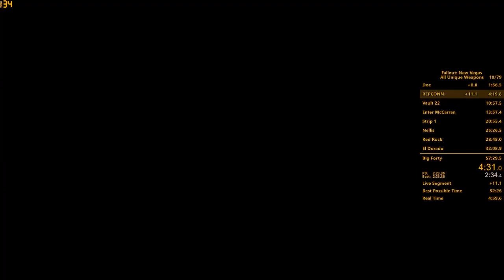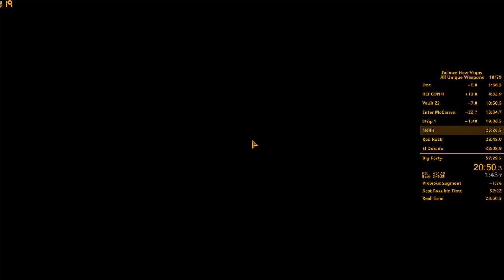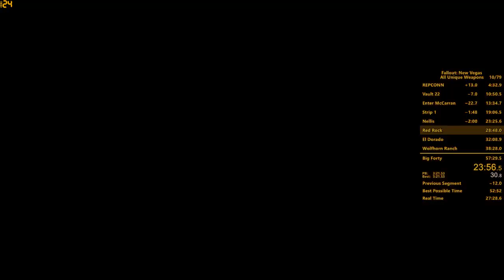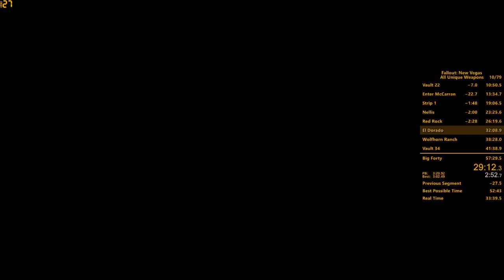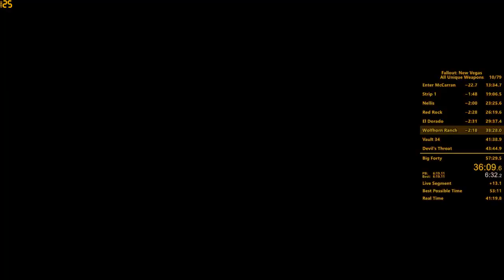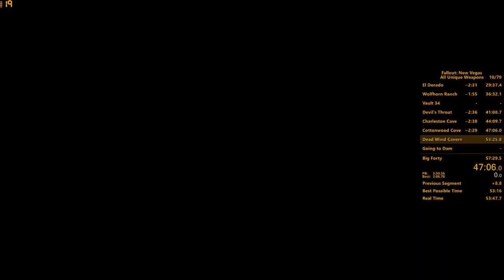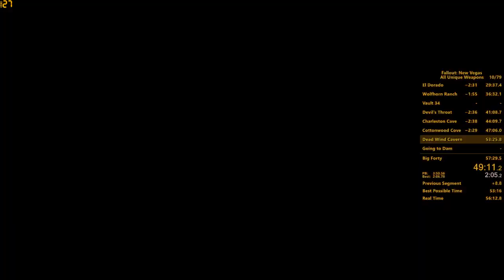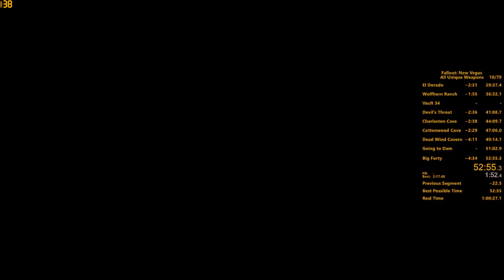Fallout: New Vegas 'All Unique Weapons' Speedrun in 52:55 (Without Loads)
decent I guess

real time: 1:00:27

Guns I get:

AER14 Prototype
Abilene Kid LE BB Gun
All-American
Annabelle
Big Boomer
Blade of the East
CZ57 Avenger
Chance's Knife
Chopper
Cram Opener
Dinner Bell
Euclid's C-Finder
Figaro
Gobi Campaign Scout Rifle
Golden Gloves
Knock-Knock
La Longue Carabine
Liberator
Love and Hate
Lucky
Maria
Mercy
Mysterious Magnum
Nephi's Golf Driver
Oh, Baby!
Paladin Toaster
Pew Pew
Pulse Gun
Pushy
Q-35 Matter Modulator
Ratslayer
Recompense of the Fallen
Tesla-Beaton Prototype
That Gun
The Humble Cudgel
This Machine
Thump-Thump
Van Graff Laser Rifle
Vance's 9mm SMG
YCS/186

Guns I don't get:

Alien Blaster (Exclusive with YCS/186, you can't get both, also a Wild Wasteland weapon)
Holy Hand Grenades (I don't pick Wild Wasteland, so this weapon does not exist)
Missing Laser Pistol (Same looks and stats as a normal laser pistol, but also a quest item so I didn't include it)
Van Graff Plasma Rifle (Exclusive with the Laser Rifle of the same brand, and the plasma is heavier)
DLC weapons (I only count the main game weapons in this run)